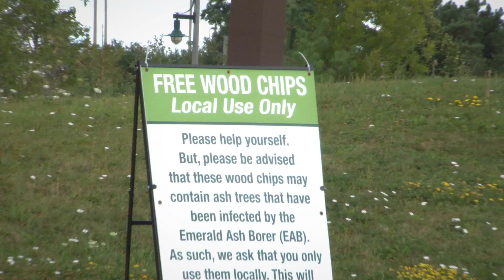Create a Healthy Garden with Free Wood Chips!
We're reusing wood from ash trees killed by the Emerald Ash Borer. Free wood chips are available for pickup at Richmond Green.

Using wood chips in your garden means less weeding, less watering, faster plant growth, protection from overheated soils during hot summers, added nutrients to your soil and less bruised fruit under fruit trees!

Wood chips are intended for local use only.